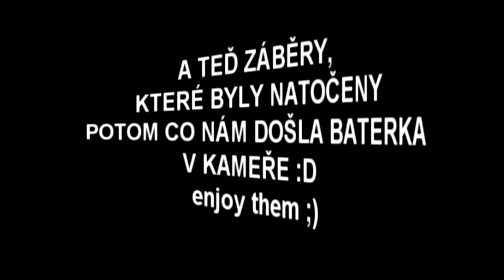Parkour & Freeruning - Rainbow day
PK / FR team Sente
Záběry z tréninku 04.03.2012, srandy plný kopec a hlavně konečně vyhlídky na pěkné počasí.
Hudba: Shane Harper - Rocketship
Edit: moc ho tam není, ale co už ... By Radek Hlaváček